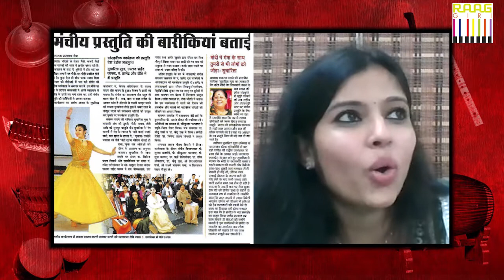Deepti Gupta, Kathak Dancer Exclusive Interview 📺🎙Founder of DeepTrayam Foundation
Watch Kathak dancer Deepti Gupta exclusive interview only on Raaggiri. She is founder and managing director at Deeptrayam - A dance and cultural foundation. A freelance performing artist. She performed in the Classical Indian Festival under the choreography of Padmabhushan Kumudini Lakhia in Mongolia.International Diversity Festival of London, United Kingdom. Soorya Festival, Kuala Lumpur, Malasiya. Soorya Festival, Bahrain. Classical Indian Festival under the choreography of Padmabhushan Kumudini Lakhia in China

Kathak Dancer Deepti Gupta Qualification
📖 M. A. in Kathak from Khairgarh University
📖 Diploma in Kathak from National Institute of Kathak Dance, Kathak Kendra, New Delhi
📖 Pravid in Kathak from Prayag Sangeet Samiti, Allahabad
📖 Nipun in Kathak from Bhatkhande University
📖 Senior Diploma in Vocal from Prayag Sangeet Samiti, Allahabad

00:01 - Kathak dncer Deepti Gupta live stage performance
01:00 - Introduction of kathak dancer Deepti Gupta by Shivendra Kumar Singh
02:37 - How did you start learning Kathak dance?
04:32 - How did you think you would make a career in Kathak dance?
07:15 - When people around you come to know that for you music is not a hobby but you want to make a profession, then people suggest where is the money to become a doctor, teacher or engineer... so did something like this happen to you too?
08:20 - Tell us about your first day experience when you came to Delhi to learn Kathak.
08:50 - Deepti Gupta Kathak dance performance
10:40 - Sometimes it happened that you have come to Delhi and you have called home and said that take me, I do not feel like